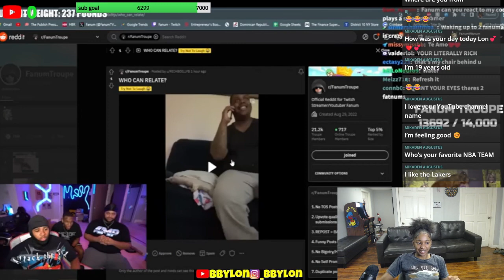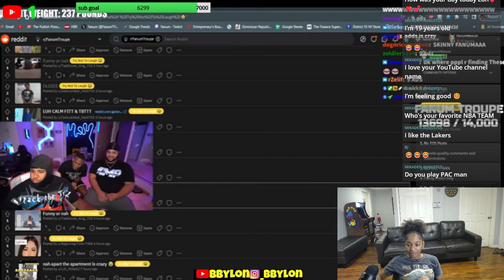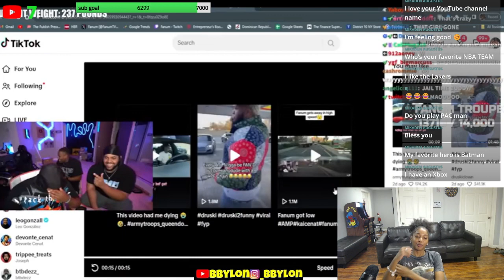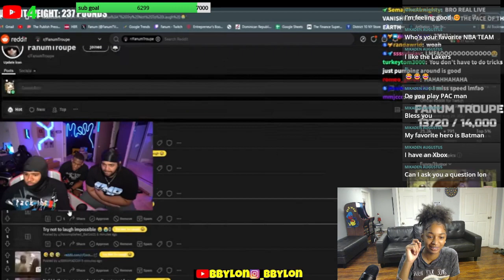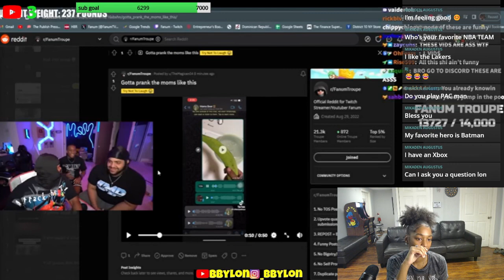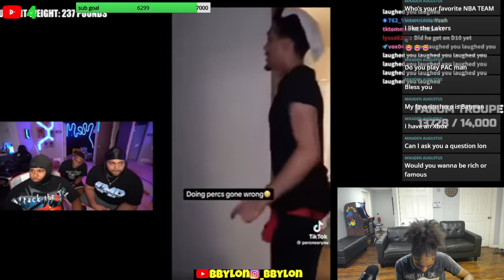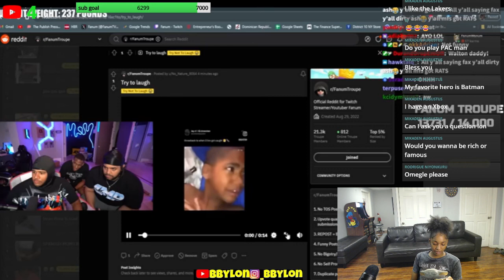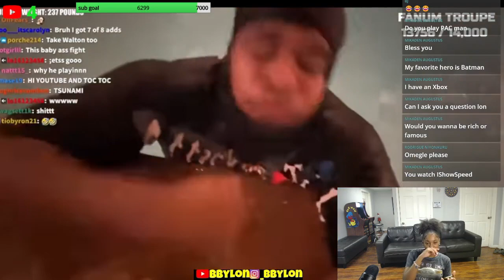Nah 😂 BbyLon Reacts to Fanum Try Not to Laugh, If You Laugh You Jump in The Pool